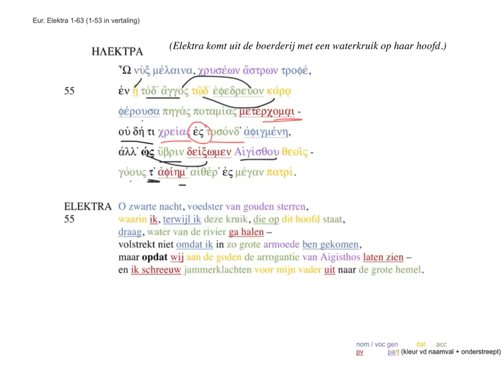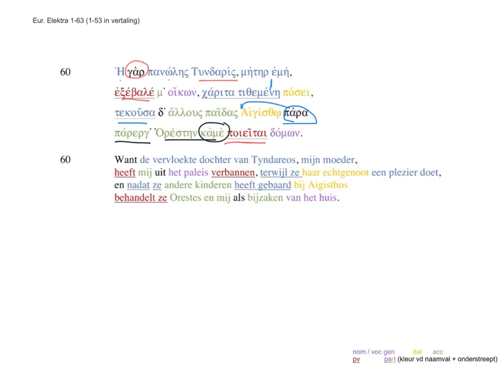01. Euripides Elektra 1-63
CE (Eindexamen) Grieks 2017: Euripides' Elektra. Bespreking tekst vers 1-63. Proloog; Elektra aan het woord.